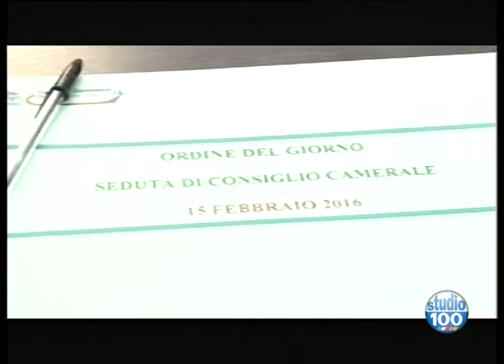SPORTELLI RIELETTO PRESIDENTE CAMERA DI COMMERCIO.